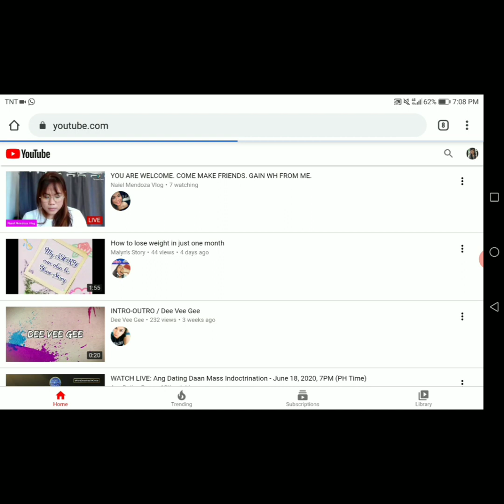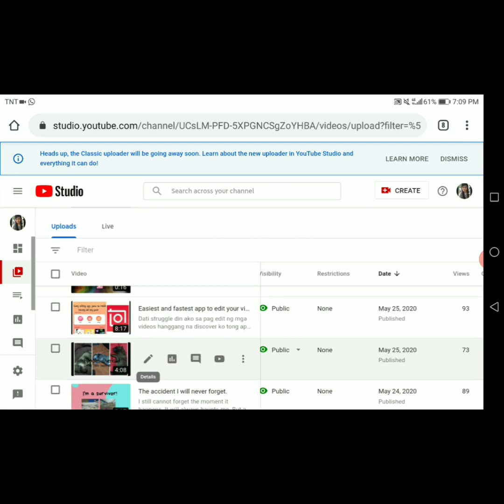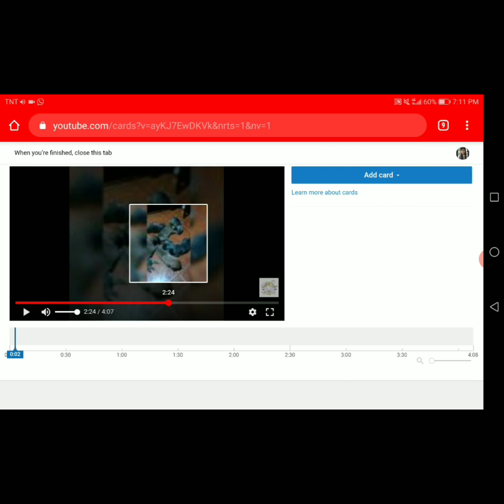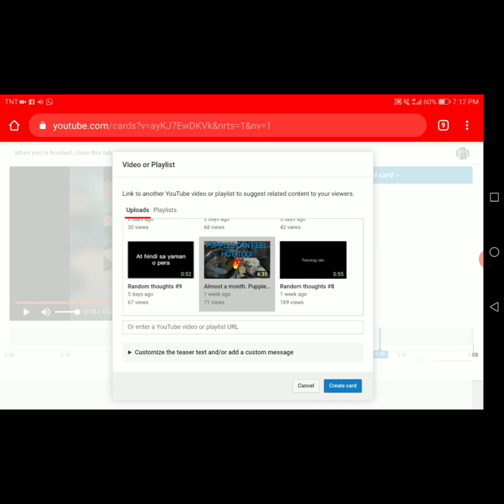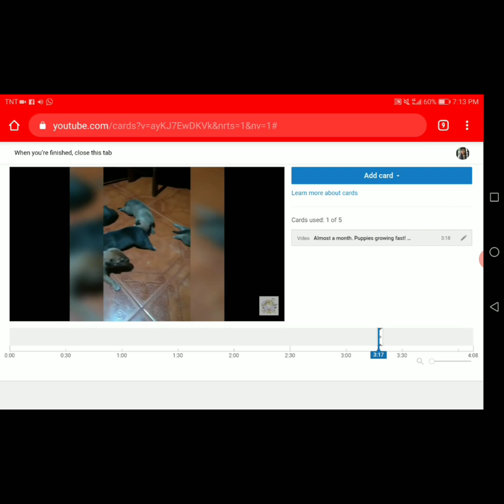How to add Cards/Suggested video on your YouTube videos | Tutorial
Here I will show you one way to promote your other videos while watching them.

It's very easy and it's recommended because it helps your viewers to check out your other videos that interest them.